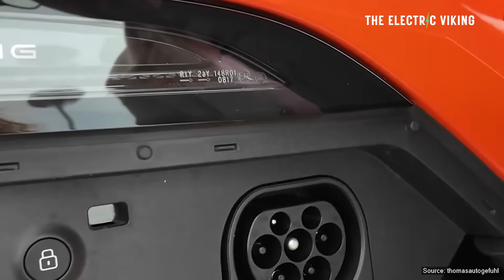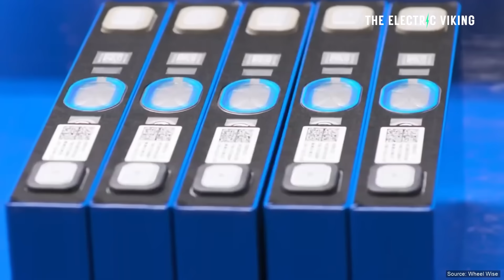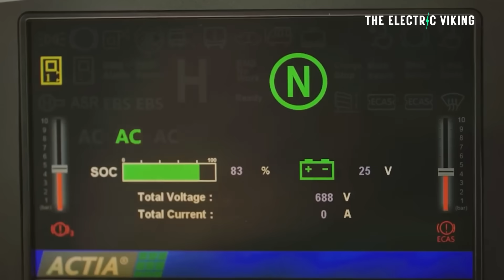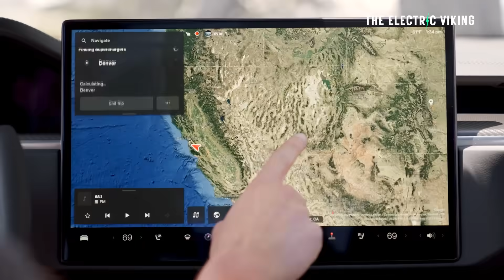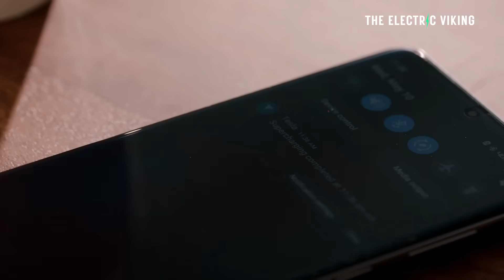Shocking data reveals the TRUTH - how long electric car batteries really last